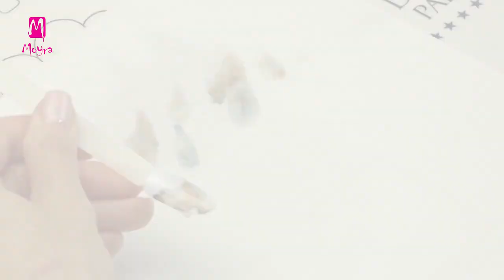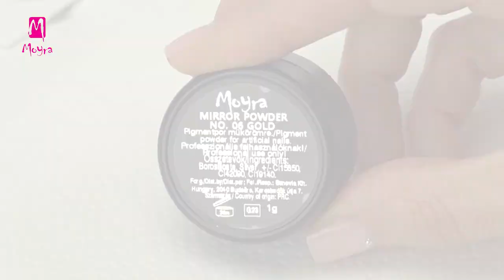Marble aquarelle nail art in rustic golden frame (nailstamping,com)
Follow Moyra

In this video Norka prepares a marble nail art with aquarelle paint extended with gold Mirror powder effect. Marble paint is created with Mijello for Moyra watercolour, but don't be afraid, there's no need for strong painting skills, it's simple to make. You can also learn from the video, how she effects the hand-painted frame with Mirror powder and which material should be used. We hope you are inspired to make this simple, still artistic nail art in autumn colours.

Ebben a videóban Norka akvarellfestéssel készít márványos körömdíszítést Mirror poros effektezéssel kiegészítve. A márványos festés Mijello for Moyra akvarellfestékkel készül, de ne aggódj egyszerű festésről van szó, amihez nem kell nagy festési rutin. A videóból megtudhatod azt is, hogyan effektezi Mirror porral a kézzel festett keretet és egészen pontosan milyen anyaggal érdemes felfestened azt. Reméljük ihletet kaptatok ti is ezekhez az őszi színvilágú, egyszerű, mégis művészi díszítésekhez!